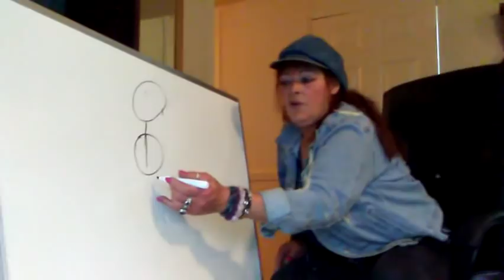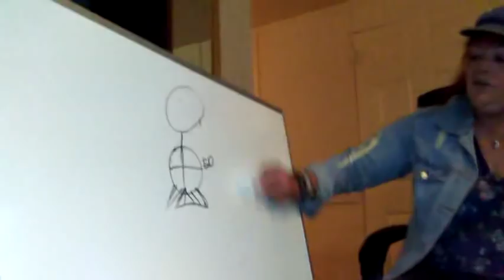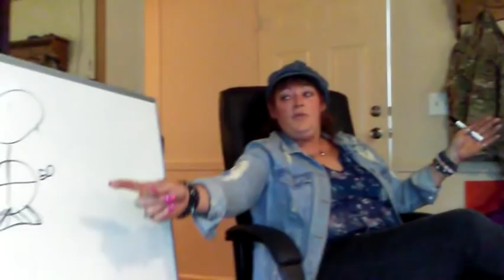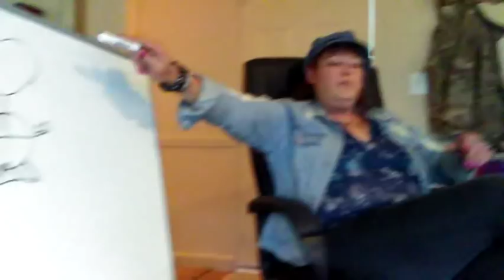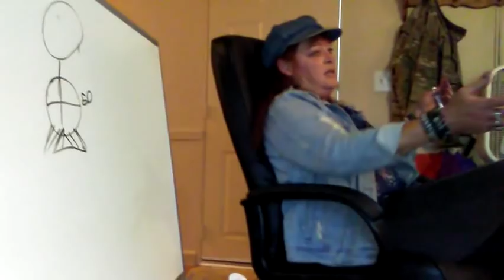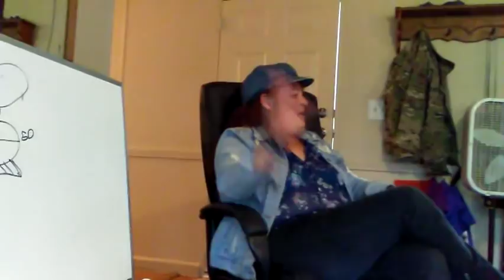Naya Lectures With Q&A In Louisiana Part 6~1